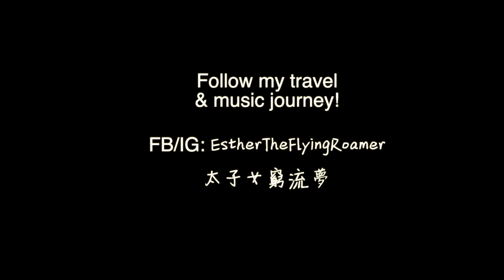雨崩熱門徒步路線: 冰湖+尼色 全程記錄 | Yubeng Village Most popular Trail: Glacial Lake +Nise | Hiking Trail |Yunnan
雨崩熱門徒步路線: 冰湖+尼色 Yubeng Village Most popular Trail: Glacial Lake +Nise | Hiking Trail | Yunnan China

冰湖+尼色
冰湖(3800m) 15km
尼色 (3900m)13km

我的路線:
24/5/2023
*6:30am 出發冰湖, 同行的hiking buddy 堅決要去酥油茶食早餐, 去到才發現早餐7:30am 才開, 唯有吃自己的乾糧, 但有點覺得unprepared: 淨係兩條蕉+1個蛋糕仔可否sustain我今天9小時的行程?? 有點後悔冇帶上我的八寶粥. 但後來發現高原徒步真係好神奇, 可以小calorie intake, 但係體能可以維持在top performance 好耐. 兩條蕉+ 零食喺高原上係可以last 9 hr!
*頭1.5 小時全部森林上坡
*9am 到達雪山觀景台, 碰上了昨天坐車的兩個小夥伴, 組成四人小隊一齊上路. 觀景台之後一路都係超靚, 雪山就在前邊.
*最後1小時上坡到冰湖, 11am 前已經到達冰湖, 小隊決定進攻尼色線, 不用多花一天時間
*5pm 已經回到上雨崩. 一共10hr
*尼色線大部份時間也是在森林中, 很多不同種類的植物, 目的地在一個比較開陽的草地上可以見到雪山小木屋溪流. 如果有體力可以繼續走到冰洞.
*MapsMe 或者「兩步路」offline map 有清 晰路線

誰是太子女?
Esther 為多元音樂創作人，社區音樂人，註冊音樂治療師，樂器收藏家及背包客。以踏進世界不同文化角落融合多元音樂，模糊古典現代界限，創造無彊界的音樂為樂。

About EstherTheFlyingRoamer:
Dedicated backpacker from Hong Kong, roaming around the world with the cheapest way, diving into the local culture, the breathtaking scenery and lots of crazy adventure with Couchsurfing.